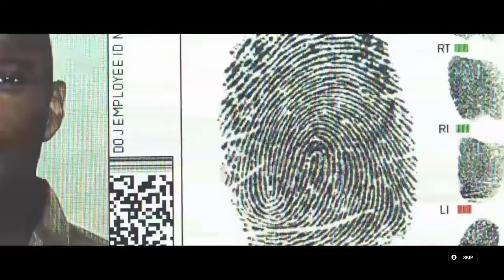ShadowCast 8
Join us as we discuss Rainbow 6 Siege, The Crew, Star Wars Galaxy of Heroes, Fallout 76, Battlefield V, Phoenix Point and much more!